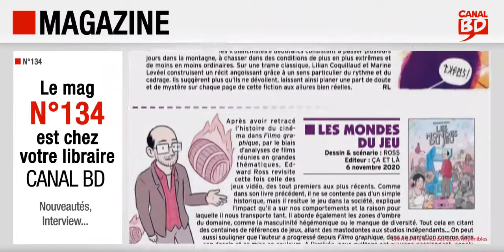Magazine Canal BD n°134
Présentation du Magazine Canal BD n°134 (déc. 2020 / janv. 2021) avec, en couverture, 1984 (ed. SARBACANE).